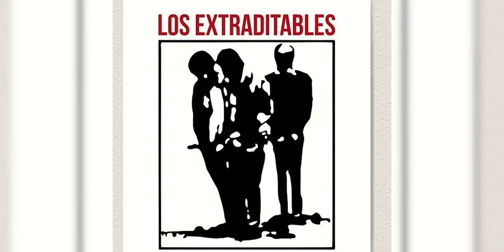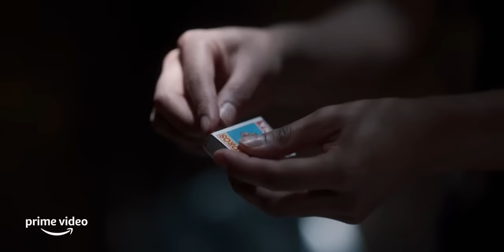Colombian TV series you will LOVE - Intermediate Spanish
Natalia dives into her favorite Colombian TV hits and spills the beans on her own cameo appearance!